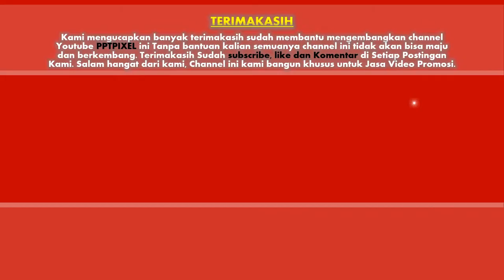jasa advertising, video iklan Produk, Fashion, Company di Gandaria Selatan, Cilandak Barat